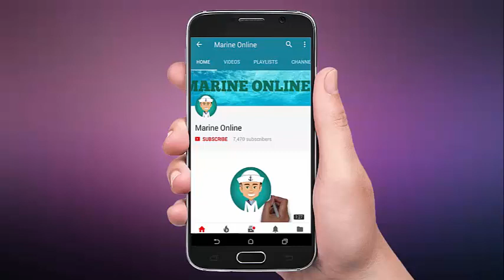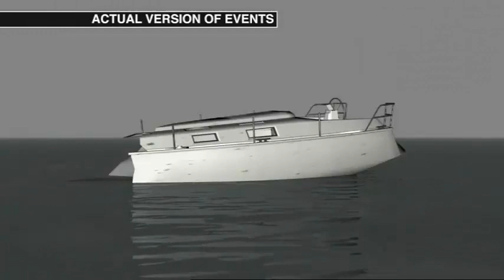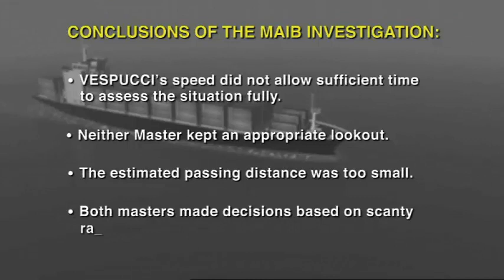Collision Between Sailing Yacht and Container Vessel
Collision Between Sailing Yacht and Container Vessel. The collision happened between a sailing yacht "Wahkuna" and the container vessel "P&O Nedlloyd Vespucci", in the English Channel.